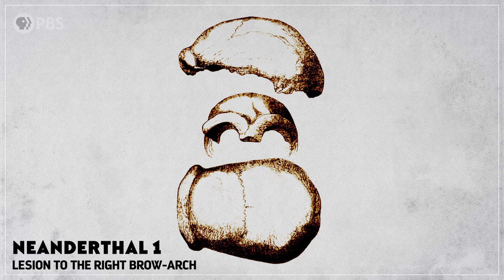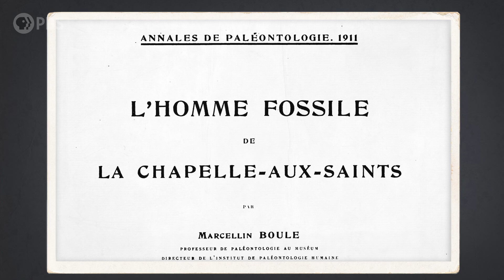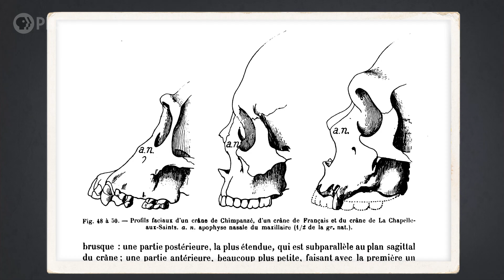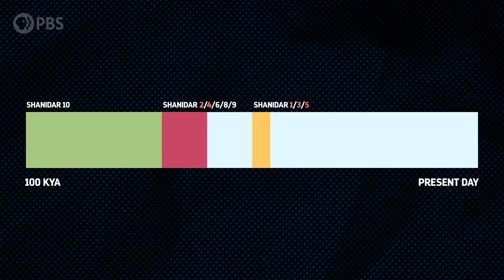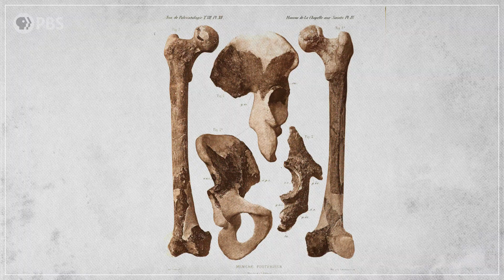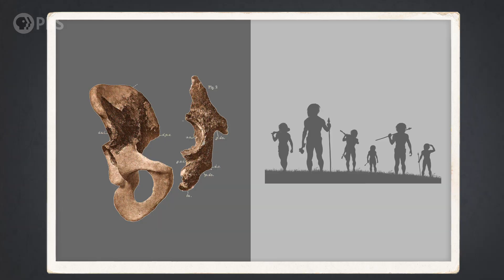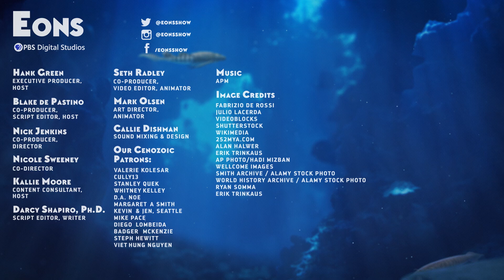The Neandertals That Taught Us About Humanity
Throughout the first half of the 20th century, Neandertals were thought to have been…primitive. Unintelligent, hunched-over cavemen, for lack of a better word. But the discoveries made in that Iraqi cave provided some of the earliest clues that Neanderthals actually behaved -- and likely thought and felt -- a lot like we do.

Thanks to Fabrizio de Rossi and Julio Lacerda for the excellent Neandertal illustrations!